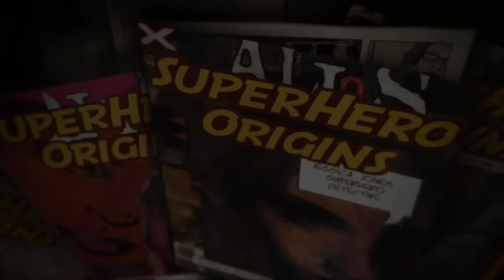Jessica Jones: One Minute Superhero Origins - Episode 2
Superhero Origins - Jessica Jones - Episode 2

Jessica Campbell Jones Cage[1] is a fictional character appearing in comic books published by Marvel Comics. Created by writer Brian Michael Bendis and artist Michael Gaydos, Jones first appeared in Alias #1 (November 2001) as a former superheroine who became the owner and sole employee of Alias Private Investigations. She has since starred in two ongoing series (Alias and The Pulse), and became a member of the New Avengers alongside her husband Luke Cage during Marvel Comics' Heroic Age. At various points in her history, Jones has used the aliases Jewel, Knightress and Power Woman. Krysten Ritter plays the character in Jessica Jones, a live-action television series which is set to premiere on Netflix in 2015. (Wikipedia)